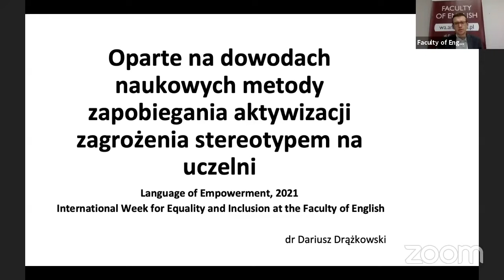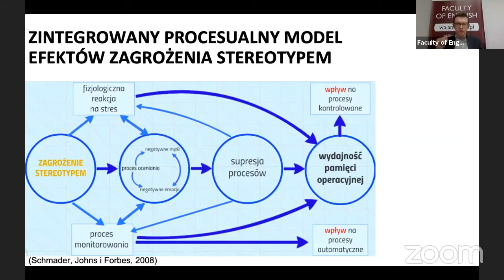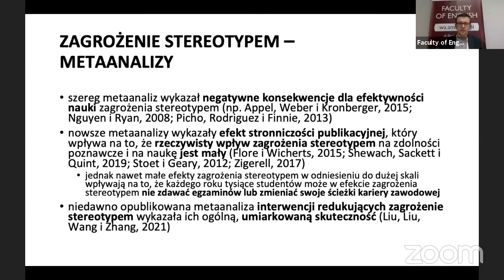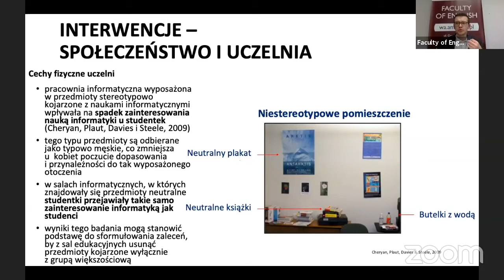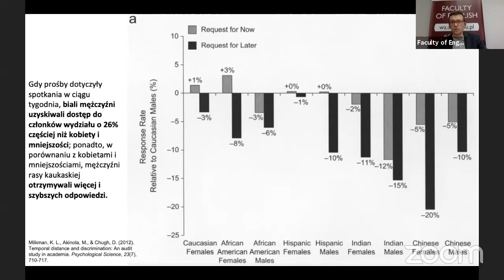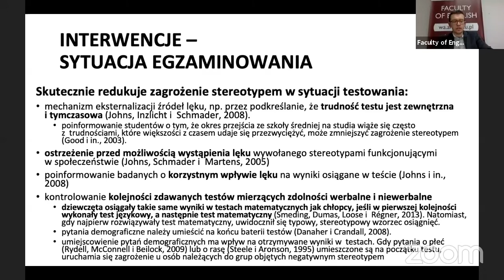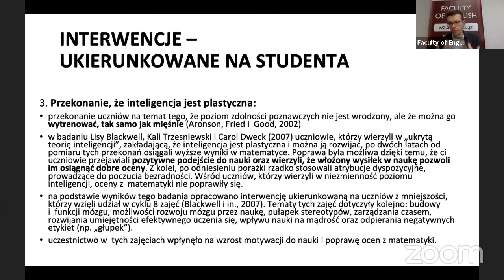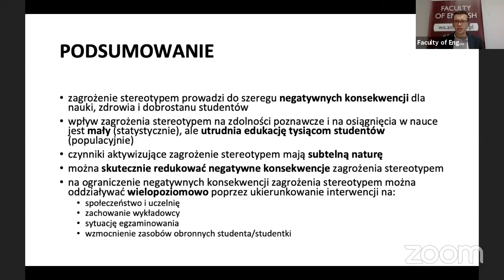Dr Dariusz Drążkowski, Wydział Psychologii i Kognitywistyki UAM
"Oparte na dowodach naukowych metody zapobiegania aktywizacji zagrożenia stereotypem na uczelni"

Zagrożenie stereotypem wpływa na osiąganie gorszych wyników w nauce przez studentów należących do grup objętych negatywnymi stereotypami. U studentów z mniejszości etnicznych lub rasowych wpływa ono destrukcyjnie nie tylko na osiągnięcia edukacyjne, ale także na poziom szczęścia czy stan zdrowia. Istnieje więc uzasadnione zapotrzebowanie na metody walki z tym zjawiskiem, które w ostatnich latach intensywnie starają się zaspokoić badania prowadzone przez psychologów społecznych. Celem wykładu jest przedstawienie i systematyzacja wyników badań na temat interwencji redukujących zagrożenie stereotypem na uczelniach. Przegląd metod zapobiegających aktywizacji zagrożenia stereotypem uporządkowano wokół interwencji ukierunkowanych na społeczeństwo i uczelnię, interwencji związanych z zachowaniem wykładowców i z warunkami przeprowadzania egzaminów oraz skoncentrowanych na studencie. Wyniki omówionych badań nasuwają efektywne i często łatwe do zastosowania metody zmniejszające zagrożenie stereotypem wśród studentów. Interwencje oparte na tych metodach mogą wspierać tworzenie wyrównanych warunków nauki dla każdego studenta, niezależnie od jego rasy, pochodzenia etnicznego czy płci.